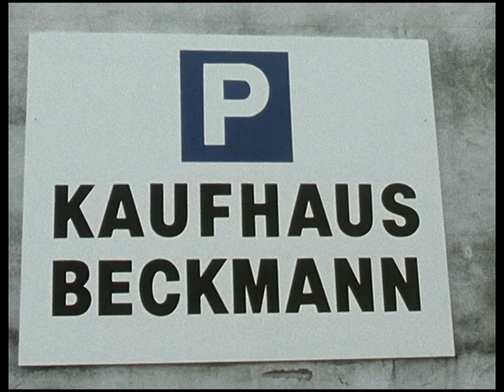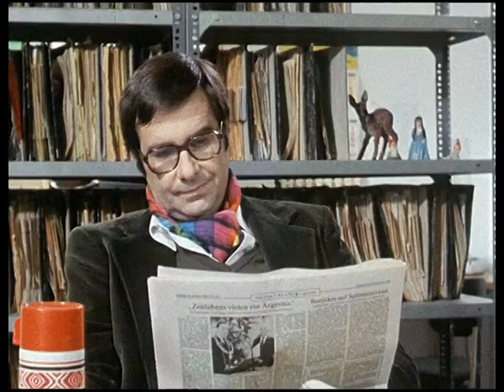Die Lehmanns / Teil 1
Folge 1: Die Entlassung.
mit  Gerd Baltus/Witta Pohl/Evelyn Hamann/Diether Krebs

Karl Lehmann (Gerd Baltus) ist Mitte 40 und langweilt sich in seinem Job als Gartenmöbel Verkäufer. doch kaum hat er Überlegungen angestellt, ob er die nächsten 20 Jahre so weitermachen will, da wird er auch schon entlassen. Was tun? Karl beschliesst, sich im Haushalt nützlich zu machen, während er dem Rest seiner Familie gehörig auf die Nerven geht. Das passt der Familie gar nicht, den vor allem Karls Kochkünste lassen zu wünschen übrig. Da schmiedet der Clan ein Komplott gegen den Familienvater…

Deutschland 1984